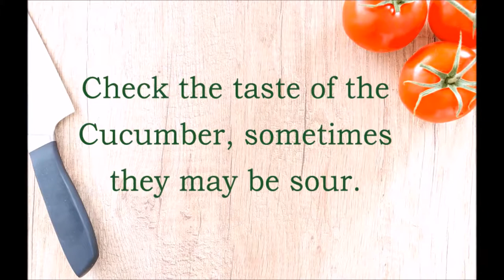Dosakaya Egg curry, Cucumber Egg Curry, How to Make Dosakaya Egg Curry Andhra Style, దోసకాయ గుడ్డు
Dosakaya Egg curry or Cucumber Egg curry is one of the desi curry recipe made with sambar cucumber, eggs and tomatoes. People of Andhra like to cook different variants of cucumber as this is one of the tasty vegetables.
Yellow cucumber or sambar cucumber is used to prepare curries, raitas and even pickles. It is one of the staple Andhra vegetables which is used as the main ingredient in our daily cooking.

I agree this is a variant of cucumber family which is mostly available in South India, but one can cultivate at your home by sowing its seeds.

Apart from making Dosakaya Egg curry, we can even make use of this veggie in combination with chicken and prawns. By adding moong dal we can make a dry version or add this veggie in toor dal to make dal version.